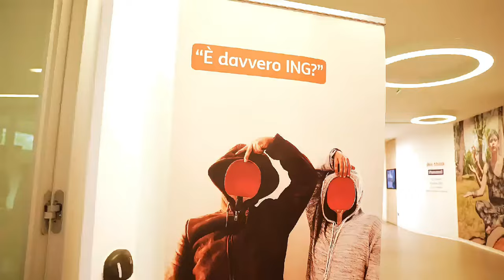Ho parlato di sicurezza informatica all’evento di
Ho parlato di sicurezza informatica all’evento di ING per i giornalisti.